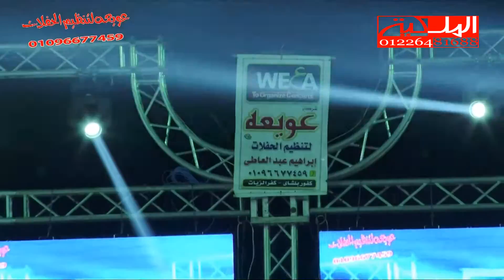فيفى محمد - كريم نعوس - مليونية محمود الجندى - تلبنت قيصر - شركة عويعه (عبقرينو )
شركة الملكية لتنظيم الحفلات
لخدمات الليزر والفيديو
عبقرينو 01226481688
عبقرينو
عبقرينو زين
محمد عبد السلام
محمد اوشا
حسام حسن
يارا محمد
فيفى محمد
السيد حسن
طارق شئلشه